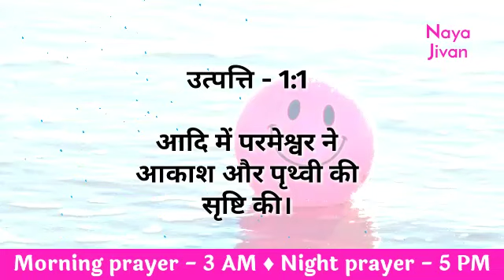NIGHT PRAYER | 10 May | Aaj Raat ki Prathna | मंगलवार रात की प्रार्थना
Tags -
praying
daily prayer
prathna kare
yeshu masiha
morning prayer
Jesus prayer
prayer of Jesus
healing prayers
prayer center Hindi
Hindi prayer